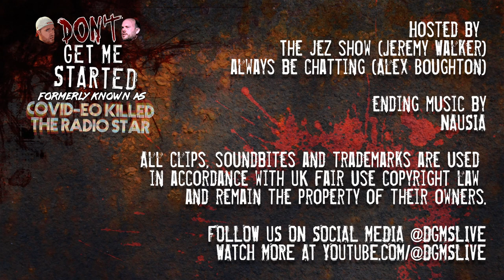DGMS Friday Re-Run // Episode 8 // Gotta Get Down on Friday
It's wasn't the usual Sunday broadcast but Covid-eo Killed the Radio Star hit the airwaves hard for this special Friday edition... and this re-run was broadcast on a Friday so that works.

// Originally broadcast June 19th, 2020